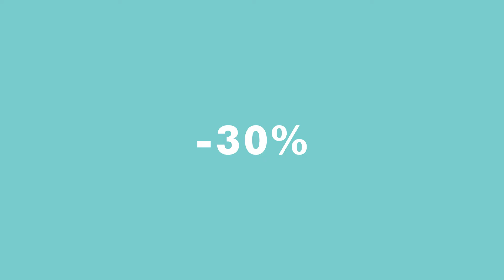Outlet KL Sale Ad - After Effects Motion Graphics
An ad I made fo MCentral, a shopping mall in Monthey, Switzerland.